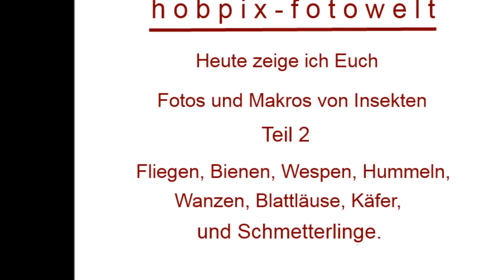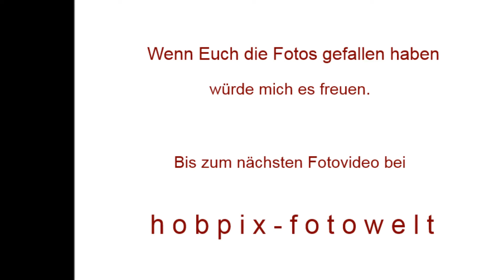Faszination Insektenfotografie - Teil 2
Fotos und Makros von heimischen Insekten.